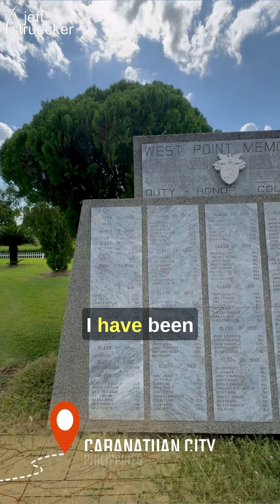Visiting the Historic Ground of Cabanatuan | Jeff Struecker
Standing at the very spot where history was made, the original Cabanatuan prison camp in the Philippines. It's hard to put into words the significance of this place. Here, the legendary Six Ranger Battalion, alongside the courageous Alamo Scouts, embarked on an audacious overland mission during World War II to rescue 516 people on the brink of survival due to malaria and disease.

After enduring the horrors of the Bataan Death March in World War II, this mission remains one of the most astonishing prisoner rescues in military history. Why was it so successful? Because every Ranger and Scout was asked to make a solemn pledge before departing – to look into their comrades' eyes and vow to give their life if necessary to save those they'd never met.

When warriors and scouts make such a profound commitment, they can achieve the extraordinary. What an incredible privilege to stand on this ground I've studied for three decades. Honoring the heroes who made history here. 🇺🇸🇵🇭